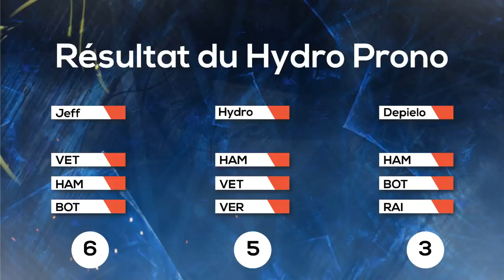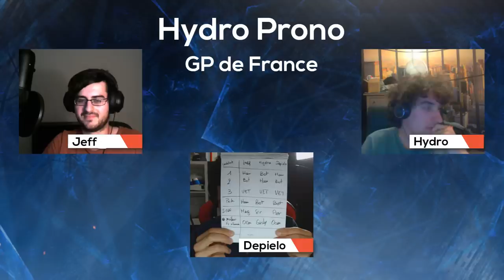Le Débrief du Grand Prix du Canada - F1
Bienvenue dans Le Débrief, avec Jeff et Hydro nous allons discuter, débattre, se friter, dans la joie et la bonne humeur, sur les courses de F1 tout au long de la saison. Pendant 1h-1h30 tous les dimanche soir de Grand Prix, on se retrouvera en live sur cette chaîne.
On donnera aussi nos pronostics sur les Grand Prix de F1, avec forcément quelques conséquences pour ceux qui ne mettent pas dans le mille.

FAQs :
 - j'enregistre avec un Elgato Gaming HD60
 - Casque Turtle Beach P12, micro Blue Yeti